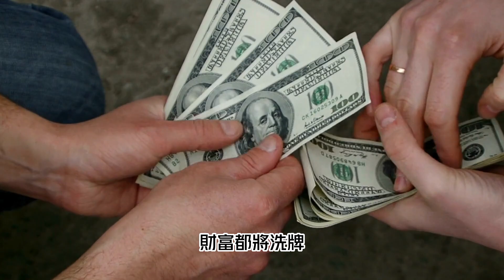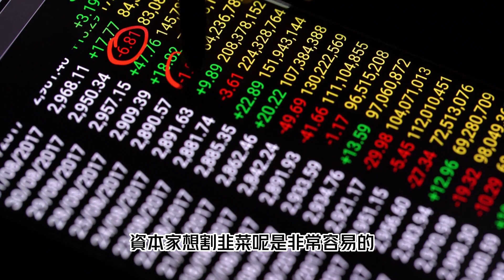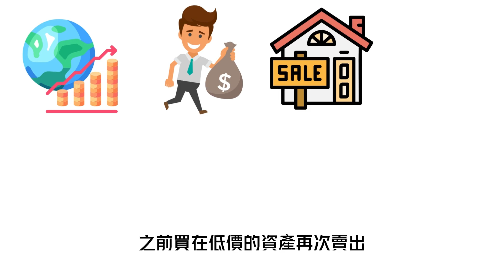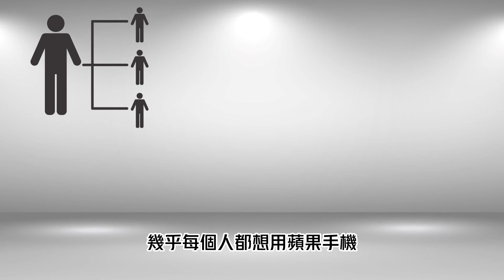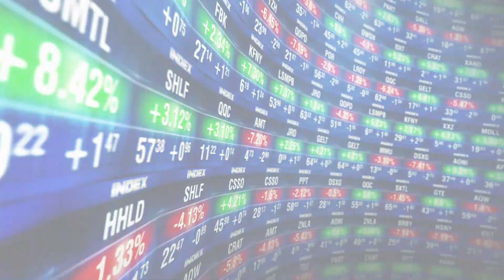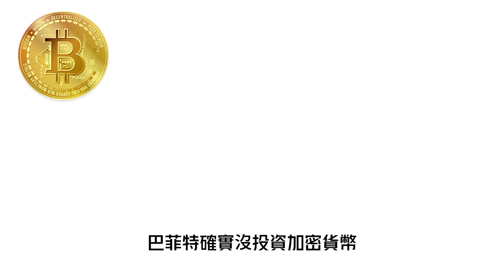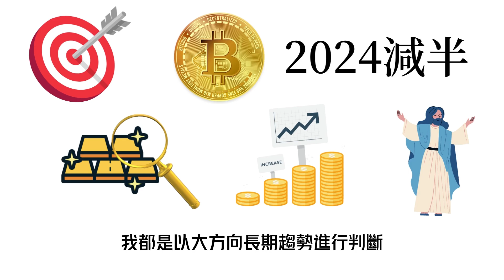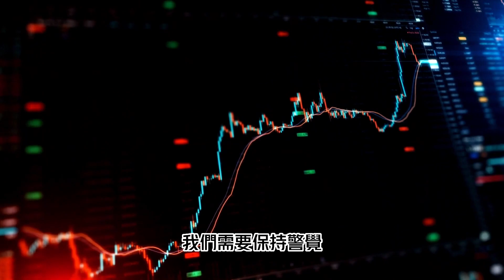投資者必須知道的秘密！巴菲特說快抛美元！教你如何佈局投資？經濟蕭條就是機會？未來這兩個資產已經蓄勢待發！（附中文字幕）| 思維吳君639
2023投資者必須知道的秘密！巴菲特說快抛美元！教你如何佈局投資？經濟蕭條就是機會？未來這兩個資產已經蓄勢待發！

2023年每個投資者都必須知道的財富轉移的秘密，投資者知道這個方法就可以提升自已的勝率和盈利，每個投資的背後都有理由，這是個提升認知思維的好機會，關注比特幣和黃金接下來將是可能的爆發點！

AI人工智能真能賺錢？趨勢機會即將改變！Chat gpt真的能讓你輕鬆賺錢，還是騙局？看到最後，你就會得到知識財富！| 吳君

爲什麽投資加密貨幣還是美股都總是虧錢！那要怎麽做才可以避免虧錢呢？新手必看！| 吳君

加密貨幣未來十年還能再翻倍？什麽原因一直推動加密貨幣上漲？傳統金融將被取代！| 吳君

視頻章節
00:00 財富轉移
00:38 爲什麽買黃金比特幣會賺錢 ？
02:08 資本家會在這個時候抄底
03:45 蘋果公司價值在哪裏
05:13 巴菲特影響力=錢
08:38 投資的大方向

聲明：我所有的分享都是個人觀點，投資創業皆有風險需謹慎，祝大家都可以達到財富自由

Music  Publisher:Ablaze · Kevin Graham